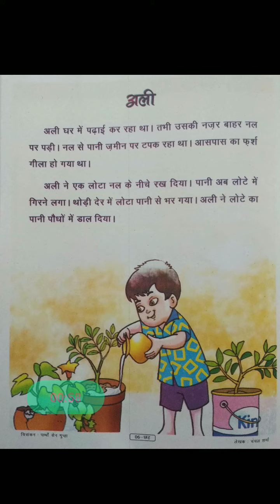MISSION BUNIYAD. HINDI STORY : ALI.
MISSION BUNIYAD. DELHI. DOE. MORAL STORIES. FOUNDATIONAL LITERACY AND NUMERACY (FLN). मिशन बुनियाद।। MISSION BUNIYAAD HINDI || STORIES || DOE || DELHI

THIS VIDEO IS ALL ABOUT READING PRACTICE WITH CORRECT PRONUNCIATION AND RHYMINNG.

REGARDS,
AG SOLUTIONS.